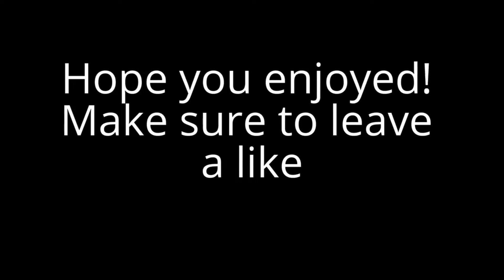Top 10 cool Intro no text free download |Kenneth S Dasian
Intros: #10 Hope you enjoyed! :D Make sure to BLOW up that like button!